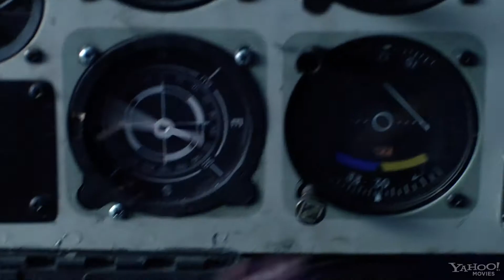Journey 2 Trailer